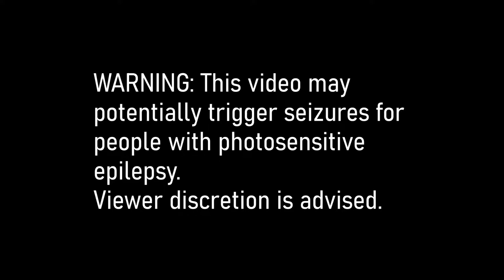HAINBACH - LIGHT SPLITTING | LIVE ELECTRONIC AMBIENT DJ PERFORMANCE - 2X BASTL MICROGRANNY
A live DJ performance of four songs from the album Light Splitting by Hainbach
Performed on two Bastl Instruments Microgrannies

Feel free to let me know your thoughts and how I can improve below!